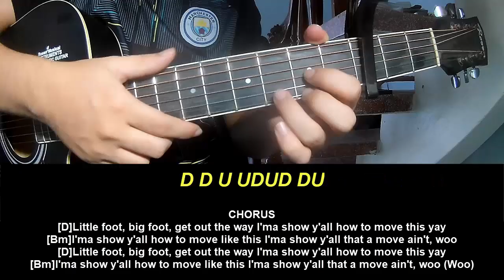Play Guitar Along With Chords And Lyrics Childish Gambino Little Foot Big Foot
Today, I will share with you Play Guitar Along With Chords And Lyrics Childish Gambino Little Foot Big Foot